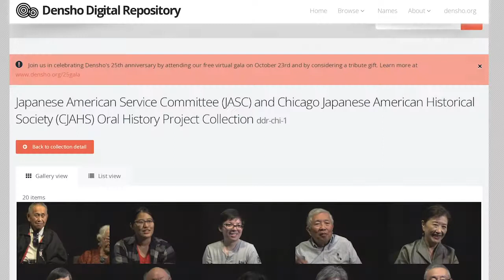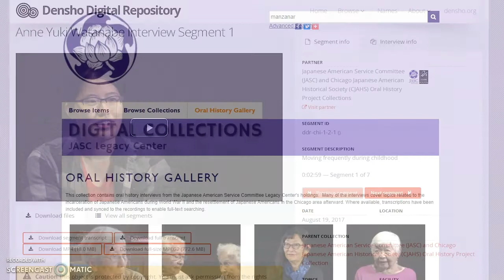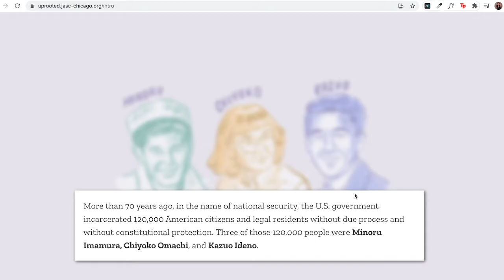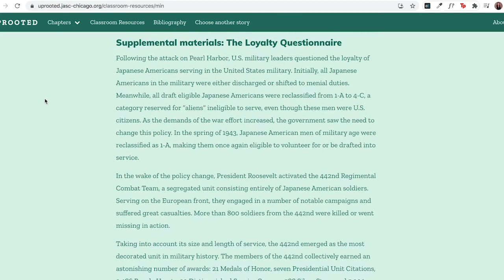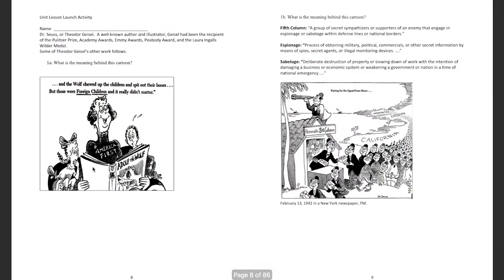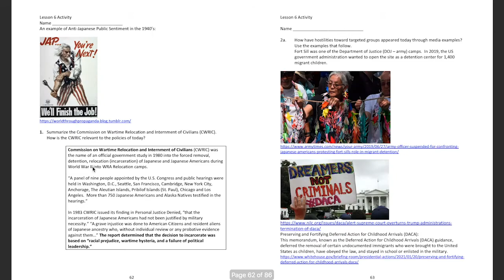Chicago's Japanese American Oral History Project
Legacy Center Director Emma Saito Lincoln presents on the work of the Japanese American Service Committee and the Chiacgo Japanese American Historical Society to improve access to their oral history collections.